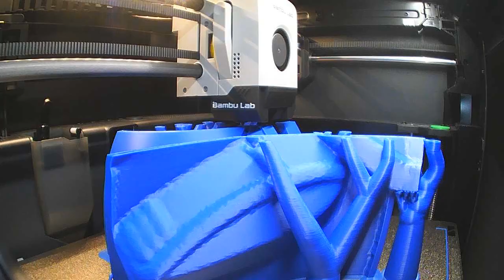3D Printed Republic Commando Helmet Part | Watch the Bambu Lab P1S Create Timelapse #133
📽️ Join me on my hobby where I share all of my 3D printing projects and timelapses of my Bambu Lab P1S creating amazing 3D prints.

3D Printed Republic Commando Helmet Part | Watch the Bambu Lab P1S Create Timelapse #133

🔊Music🔊:
Outro: Nick Froud - Humans After Us

🛒 3D Print Details: 🛒
Model:
Source:

👨‍👩‍👧‍👦 About Me: 👨‍👩‍👧‍👦
Hi there! I'm a father of 2 wonderful kids, and we have 2 adorable Alaskan Malamutes 🐺🐺 at home. I'm also an aquarium enthusiast with 5 aquariums. My hobbies include archery 🏹, 3D printing 🖨️, board games 🎲, and gaming 🎮. Balancing all this with a 40-hour work week and family life means I have barely any time, but I love every moment of it! Haha!

I want to clarify that I am not being sponsored, paid, or contacted by any companies to create or post this content. All the 3D printers and equipment shown on my channel are bought by me and not donated. All the videos and projects showcased on this channel are purely out of my personal interest and passion for 3D printing and video editing.

My goal is to share my journey and experiences with the community, and to inspire others who are interested in 3D printing technology. I genuinely enjoy experimenting with 3D printers, exploring new designs, and improving my skills in video production.